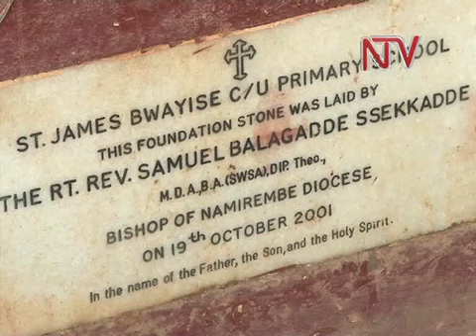KCCA Closes lone UPE School in Bwaise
Over two Hundred and thirty children in Bwaise, a Kampala suburb are stranded after Kampala City Council Authority closed down the only Universal primary school in the area.
St James Church of Uganda Primary School found at  Bwaise III, Kawempe Division recently had it's buildings destroyed by frequent flooding from the Lubigi channel.
Parents who had taken their children last week for first term have been advised to seek vacancies else where as KCCA plans to start renovation.